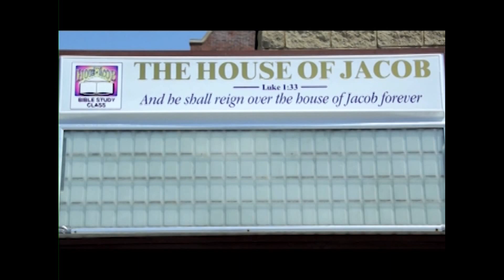The Importance of Sound Doctrine